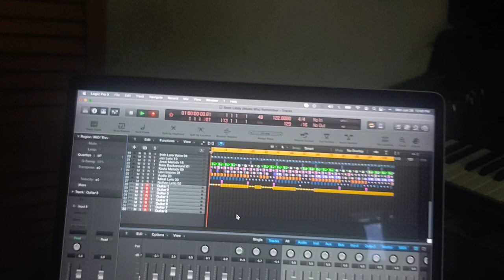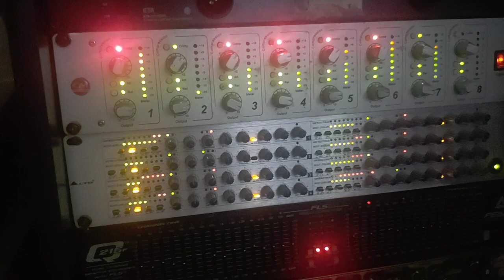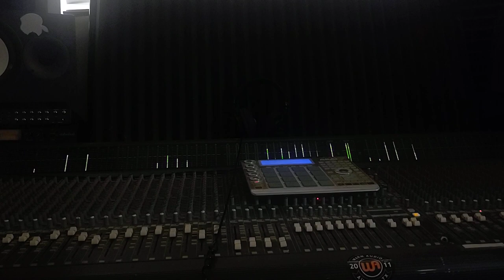Sean Liddy (Music Mix) Remember US ...Mixing Console Mackie Sr 40.8